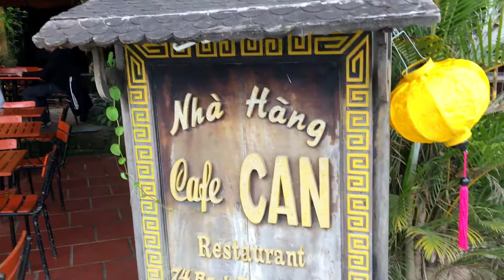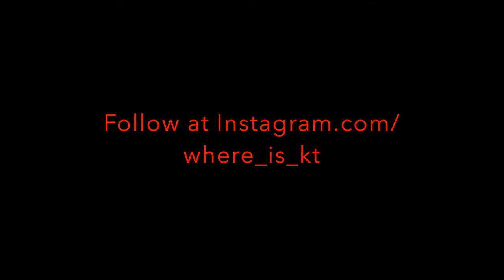Ep. 8 Hoi An | An Bang Beach | Night Market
In Ep 8 see the vietnam's most beautiful town Hoi An. We took a cycle and explored the An Bang beach and enjoyed the amazing street food of Hoi An.